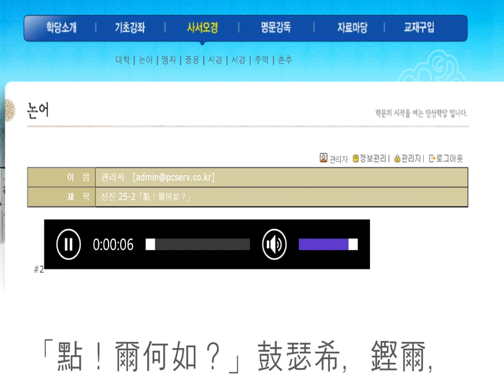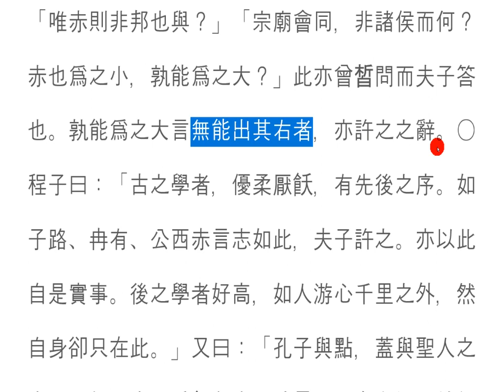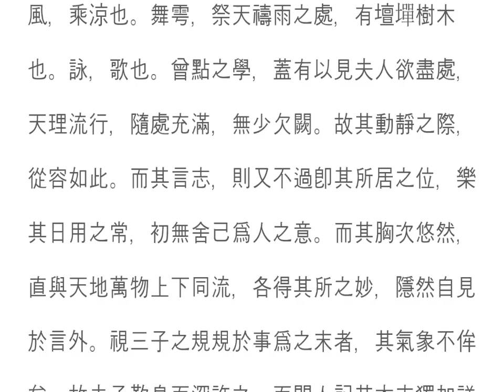논어_ 선진 11_ 25-2 증점의 기상을 보라.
아는 것도 차원이 있다.
작은 사물의 이름을 아는 것부터
천지만물의 이치를 아는 것!
사람의 마음을 아는 데부터
살아있는 우주를 통채로 아는 것!
실천에도 차원이 있다.
자신이 한 말을 실천하는 데부터
삼라만상의 모든 것이 각자의 위치에서 실천할 수 있도록 하는 것!
기상이 있다.
일반인의 기상과 성인의 기상,
우주의 기상을 통으로 인식하는 큰 기상이 있다.

여기 증점이 공자의 뜻을 정확히 알아차리고,
자신의 마음이 하나가 됨을 알 수 있는 학문의 차원을 설명하고 있으니,
깊이 살펴볼 일이다.

知道也有很多维度。
从知道小事物的名字
知道天花板的意义!
从知道人的心
知道活宇宙!
实践也有层面。
从实践你说的话开始
让一切在各自的位置上都能实践!
有天气。
普通人的天气和成人的天气,
有大的天气把宇宙的天气看作是通行证。

这里的增量准确地注意到孔子的意思,
解释了学习的维度,可以知道你的心是一体的,
要深入观察。

There is a dimension to know.
From knowing the name of a small object
knowing the reason of heaven and earth!
From knowing the hearts of men
knowing the living universe in full.
There is a dimension to practice.
From practicing what you say
to make everything possible in their own place!
There is a spirits.
spirits of the common people, spirits of the saints,
and the spirits of the adult as a whole.

Here, the increments are exactly what Confucius means,
and explains the dimension of the discipline that allows us to know that our minds are one,
so you can look deeply.。